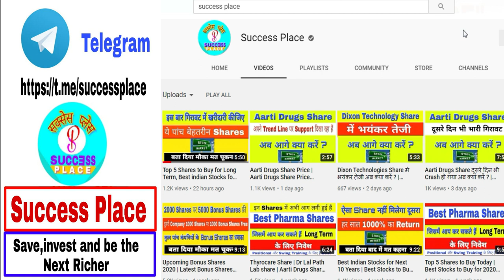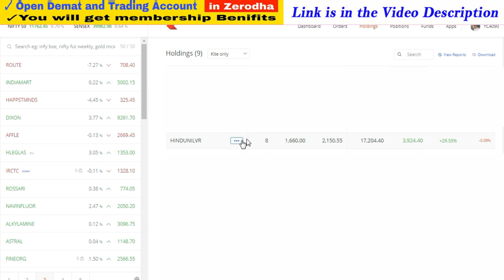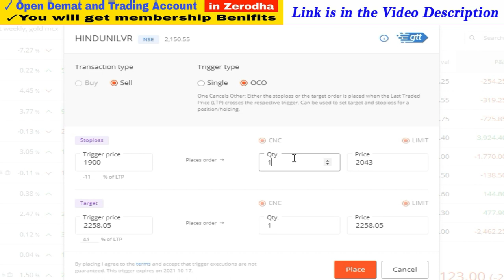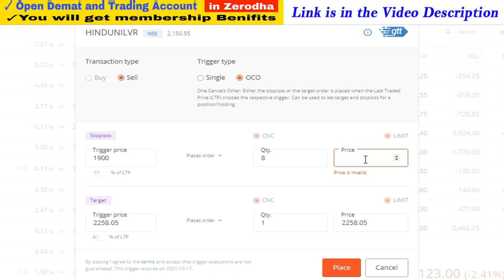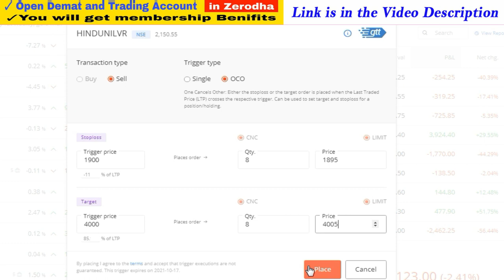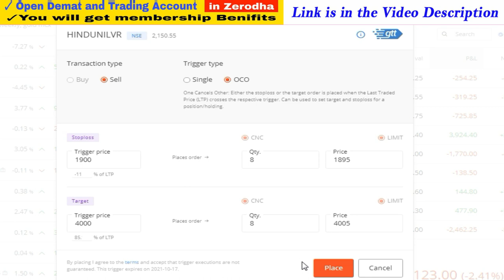What are the Charges of GTT in Zerodha Kite | What is GTT in Zerodha in Hindi ? Success Place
1. You will be added in Positional Trading SUPPORT Group on What'sapp by Angel Broking .